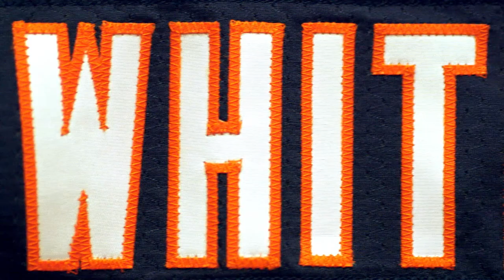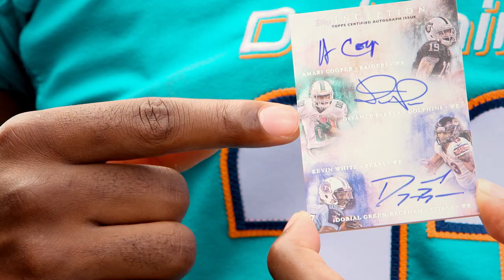Highlights from the 2015 NFLPA Rookie Premiere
The 2015 NFL rookies talk about realizing their dreams and the thrill of being on Topps cards while at the 2015 NFLPA Rookie Premiere, including Marcus Mariota, Jameis Winston, Amari Cooper, Kevin White, Melvin Gordon, Phillip Dorsett and more.